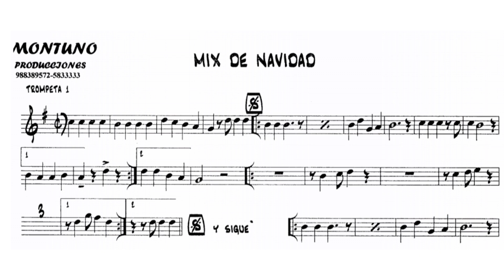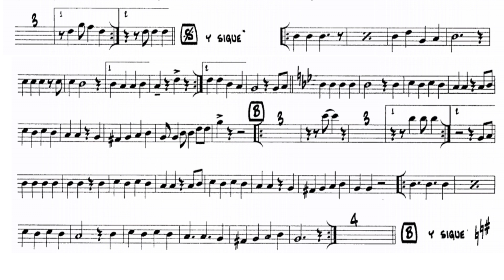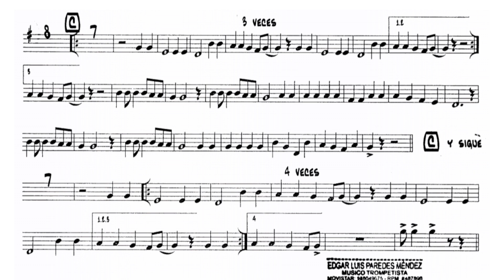mix navidad partitura trompeta 🎺 banda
pdf arreglo completo para banda